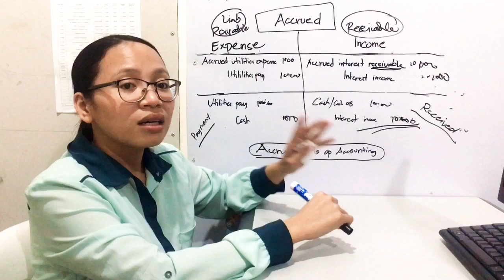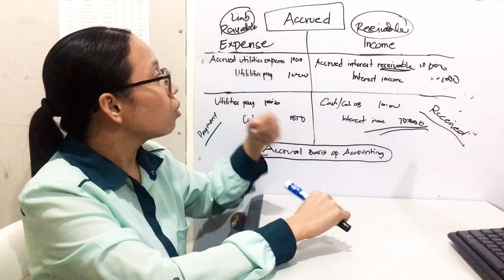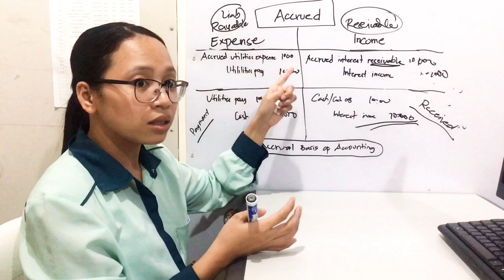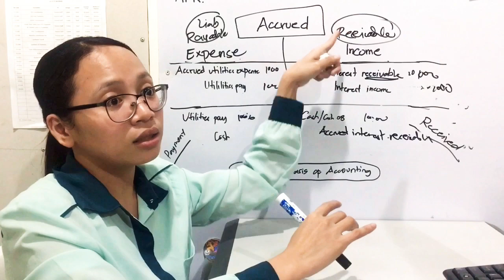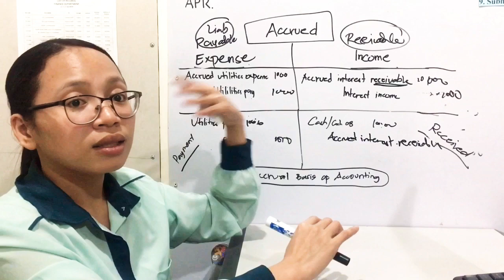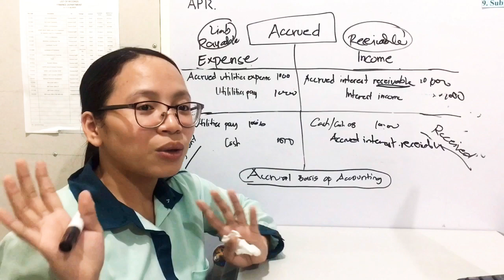ACCRUED EXPENSE AND ACCRUED INCOME | Basic Lecture for Beginners and NonAccountant| Easy Way-Basic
Nahihirapan ka ba sa Ajusting Entries Topic?
Tamang-tama ang video lecture na ito para sa iyo.
Ito po ay ang karugdong ng ating Topic sa naunang video. So. kindly watch that also, okay?